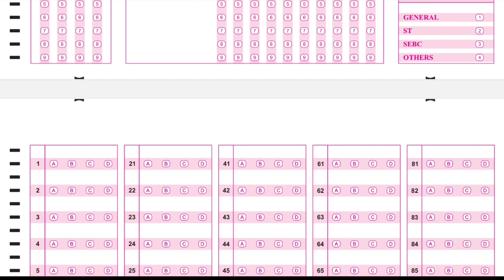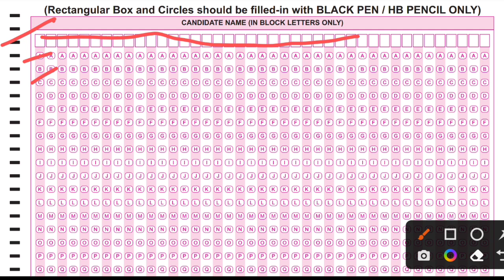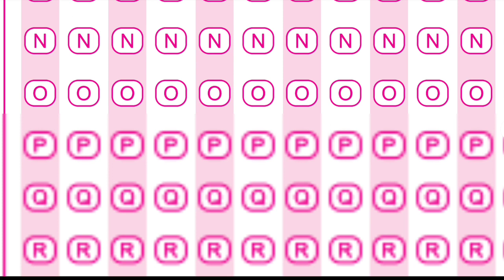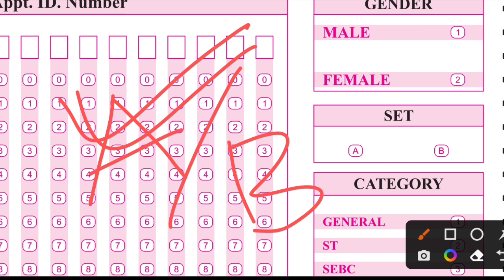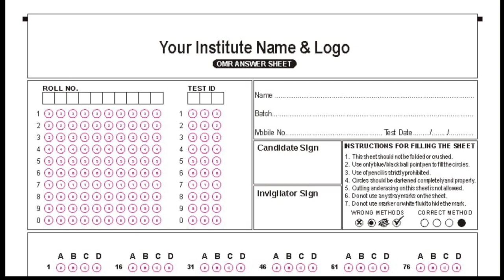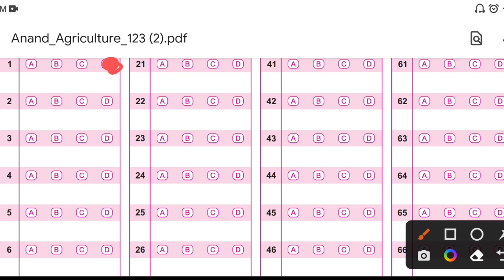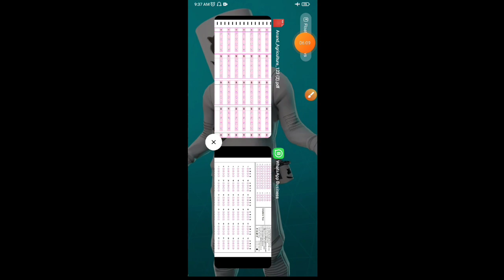icds exam OMR sheet fillup । ICDS পরীক্ষায় সঠিক নিয়মে OMR Sheet ফিলাপ । icds exam preparation 2023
icds exam OMR sheet fillup । ICDS পরীক্ষায় সঠিক নিয়মে ফিলাপ । icds exam preparation 2023 । icds exam | icds helper exam syllabus 2023 | icds worker and helper class । ICDS

ICDS Recruitment 2023 । icds exam । icds question answer

icds admit card download 2023
icds admit card download link
icds admit card download
coochbehar icds recruitment 2023
coochbehar icds admit card download
coochbehar icds apply
murshidabad icds exam date
icds interview
icds admit card download murshidabad
icds worker exam date
protap konai
icds worker
icds exam strategy
icds worker exam strategy
icds helper exam strategy
icds exam
icds worker syllabus
icds class
icds exam syllabus
icds syllabus
icds helper
icds math
icds admit
icds omr sheet
icds exam preparation 2023
icds suggestions
icds exam
icds worker
icds exam OMR sheet fillup
ICDS পরীক্ষায় সঠিক নিয়মে ফিলাপ
icds worker exam syllabus 2022
murshidabad icds exam
icds exam omr sheet
online new platform
protap
protap konai
icds syllabus
icds math
icds rochona
icds